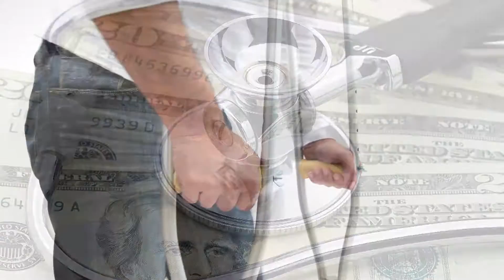(800)550-0502 Abogados de Accidentes de Uber o Lyft Los Angeles, CA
¿Sufrió un accidente o una lesión como conductor o pasajero de Uber o Lyft?

Si se ha lesionado en un accidente de Uber o Lyft como pasajero o conductor, puede tener derecho a solicitar una indemnización.

En SoCal Injury Lawyers, nuestros abogados trabajan enérgicamente para buscar justicia para nuestros clientes que tienen reclamos que involucran a compañías de viaje compartido como Uber y Lyft.

Nuestros abogados de accidentes tienen experiencia en el manejo de reclamos que involucran asuntos de responsabilidad del conductor de Uber y Lyft.

La política de Uber y Lyft proporciona al menos $1,000,000.00 de cobertura de responsabilidad total por lesiones corporales.

Si usted o un miembro de su familia han sufrido un accidente de Uber o Lyft Llámanos al (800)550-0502 la Consulta es Gratis por Teléfono. No Cobramos Hasta que Ganamos su Caso.

No Importa tu Situación Migratoria. Tienes Derechos | Abiertos 24/7 | Consulta Gratis | 15 Años de Experiencia | Millones Recuperados | Reciba Atención Medica Sin Costo | Vamos a Usted. Servicio a Domicilio a su Casa, Trabajo o al Hospital.